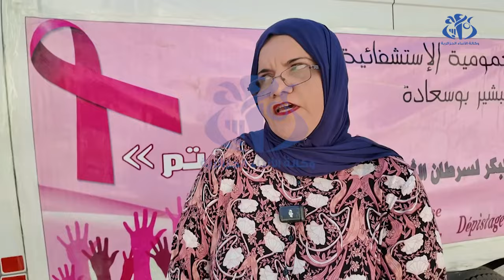المسيلة: انطلاق قافلة تحسيسية في إطار فعاليات شهر أكتوبر الوردي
المسيلة(وأج)- تزامنا مع الفاتح أكتوبر، وككل سنة، نظمت مديرية الصحة لولاية المسيلة، قافلة تحسيسية صحية، بغرض التوعية والكشف عن مرض السرطان في الوسط النسوي، باستهداف أوساط معينة تتوفر على عدد معتبر من العنصر النسوي، مثل الاقامات الجامعية والوسط التربوي إضافة إلى قطاع الجماعات المحخلية والعدالة ضمن برنامج ثري .